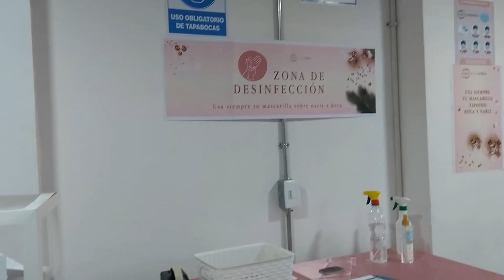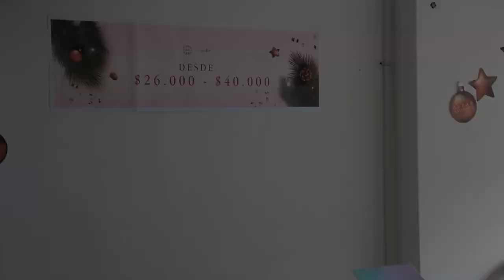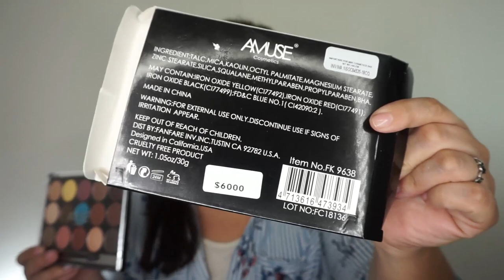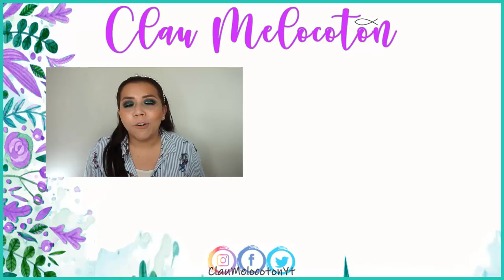COMPRAS EN EL BAZAR DE MIIS | NUEVAMENTE!!! + regalo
EDITOR QUE USO PARA MIS VIDEOS
CAMTASIA STUDIO